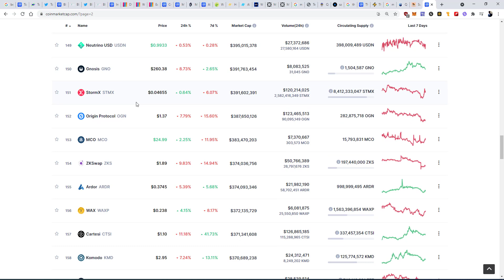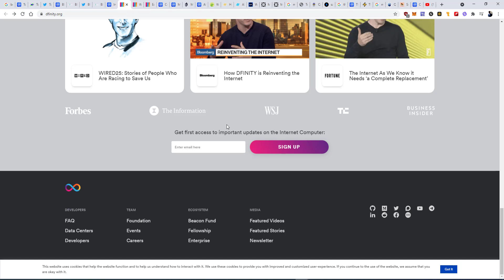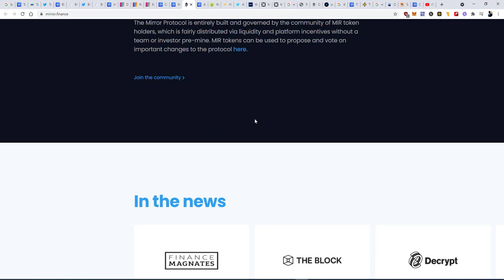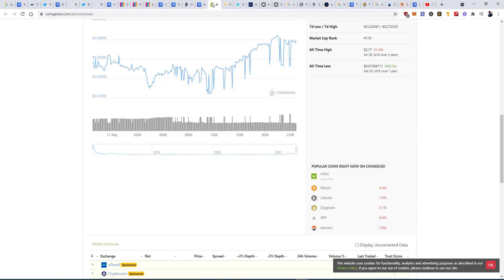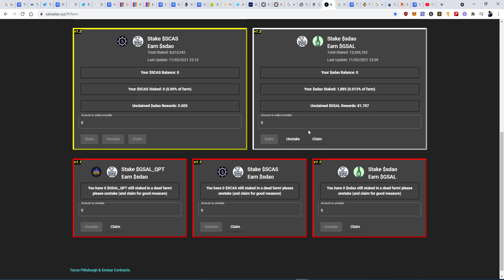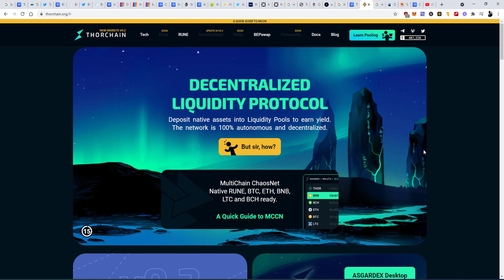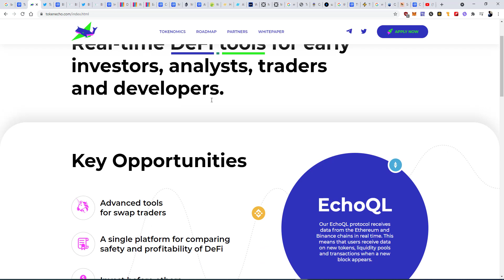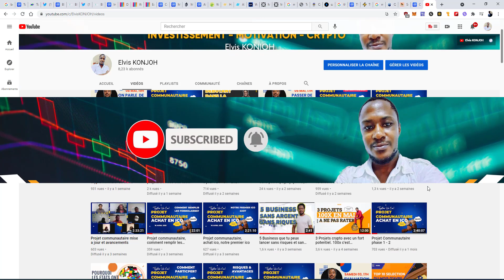Quelques-uns de mes tops projets cryptomonnaies pour ce mois de Mai. 1000x Possible ?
Lien de réservation pour la formation de 4 jours du 1er au 4 Mai 2021 :

_____________CRYTO GRATUTE___________________
BTC:

Liens
Plateforme de listage des monnaies

Plateforme de trading
Vous pouvez rejoindre le groupe Télégramme SVP.